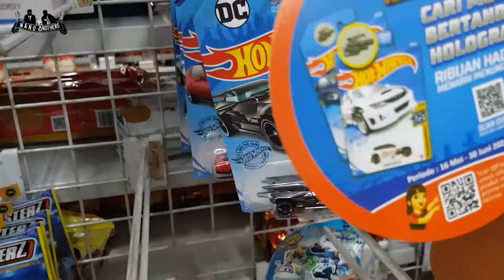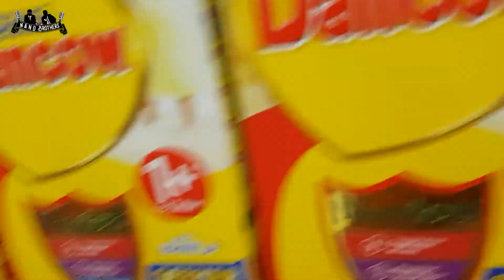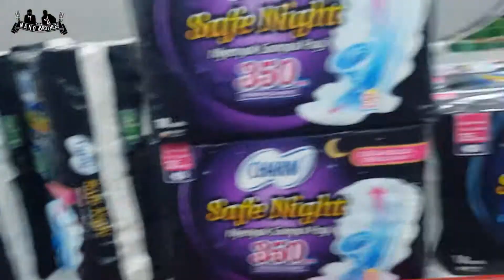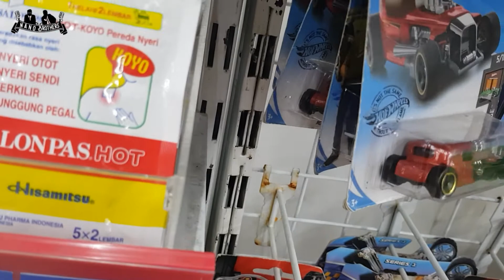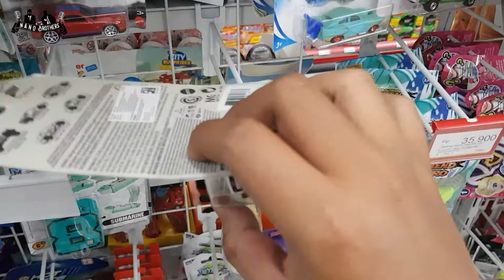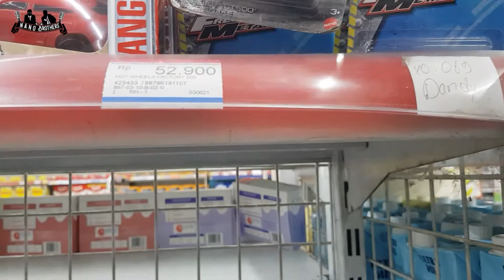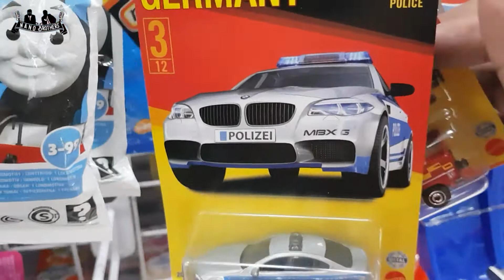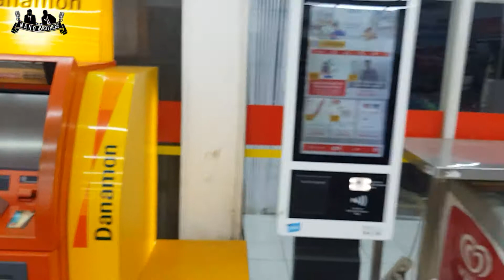HUNTING HOTWHEELS ADA HOT WHEELS YANG BISA BERUBAH WARNA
Terima kasih sudah klik video ini brothers.

THANK YOU BUAT BROTHERS SMUA YANG UDAH SUPPORT CHANNEL KITA !!! 😁
AND
SAMPAI KETEMU DI VIDEO BERIKUTNYA OMBRO !!! 😉